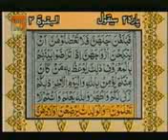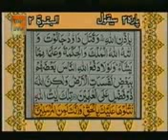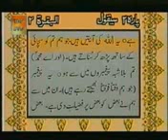Al Quran Para-2 (Al Baqarah 2:142-2:252) With Urdu Translation Full